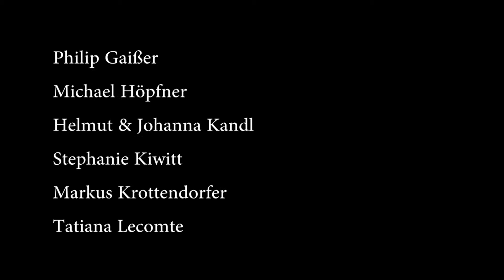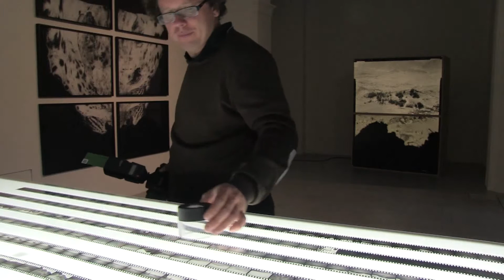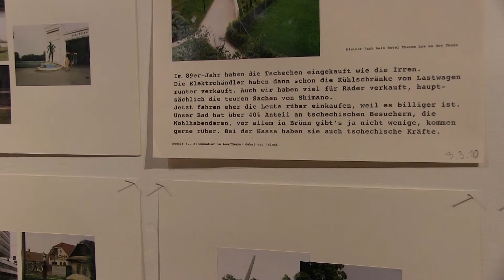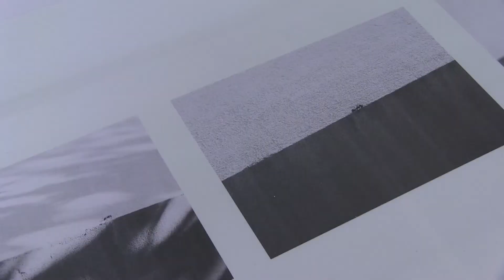Fotograf Festival 2015 /What Was Documentary Is Now Something Else/